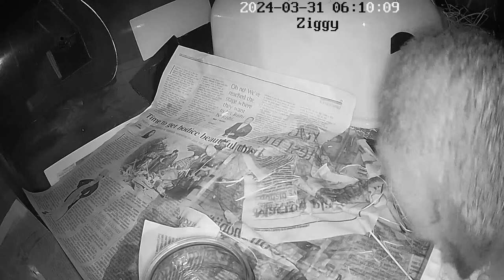Hedgehogs in HD Live Stream - Norwich UK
Watch the natural comings and goings of hedgehogs (and sometimes mice) in our garden.

I also occasionally foster autumn juveniles over winter that are too small to hibernate so you might see them too. These will be released in Spring.

To tell which cameras are wild and which are foster hogs:
- The foster hogs are in hutches that have newspaper on the floor, a sleeping 'igloo' with number on the side and an exercise wheel (and sometimes the hog's name as overlay text).
- The rest of the cameras are inside feeding boxes in the garden where wild hedgehogs can come and go as they please.

It is possible to enable timestamps for the chat window (look for the 3 dots in the corner), this can be helpful to scroll back the stream to events mentioned in the chat.

Past and present foster hogs:
2023/24: Tiggy, Wiggy and Ziggy
2022/23: Victor
2021/22: Button and Harry
2020/21: Horatio

Please follow these chat rules to make this a pleasant experience for everyone:
- use ENGLISH
- NO swearing
- NO Racism, religion, politics, sexism, personal insults or abuse of mods or other chatters
- NO flooding or spamming
- NO impersonating other members